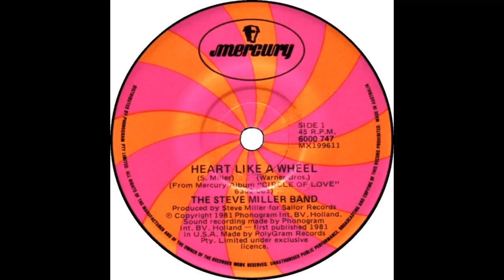Steve Miller Band - Heart Like A Wheel